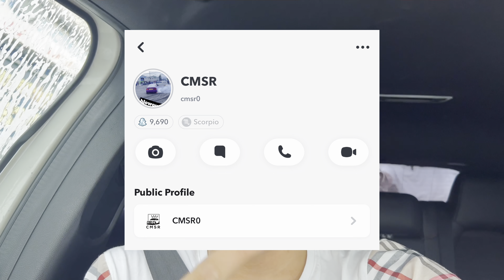*REEKY* PD MEET PART 2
Yes Certi Gang what we saying to this new video then !

HACCTIVE 💨